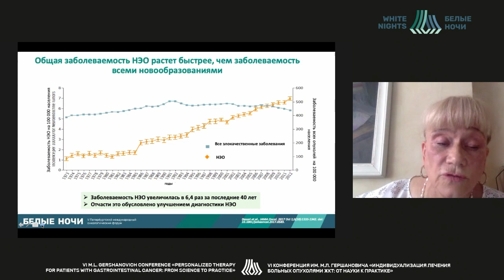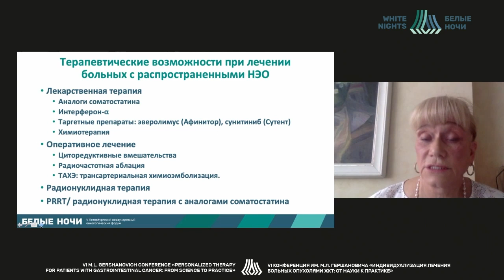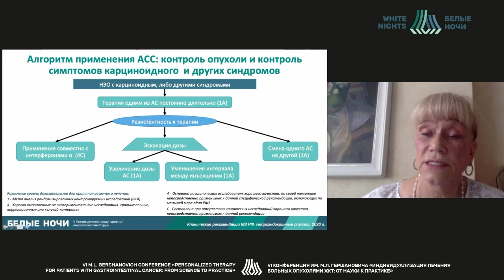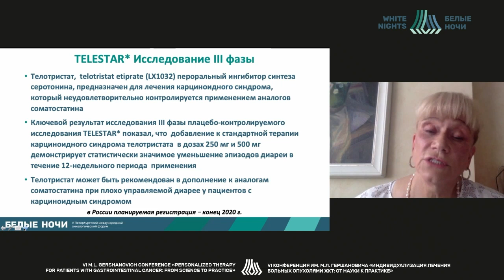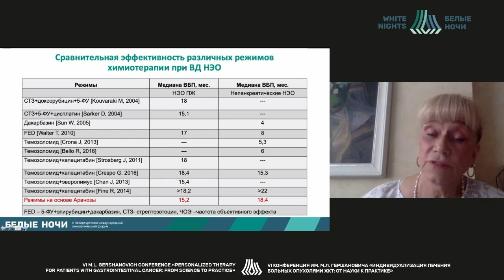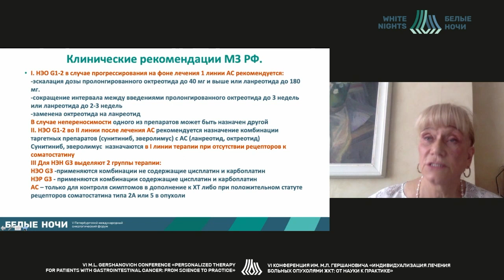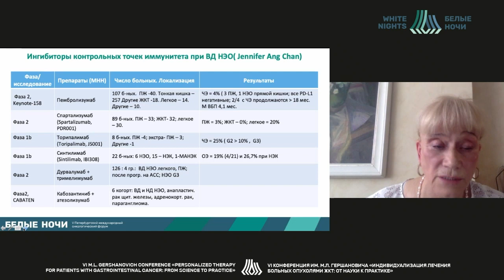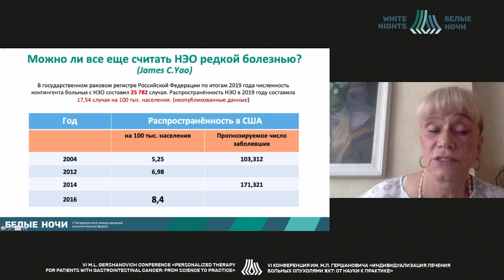Эволюция диагностики и лечения нейроэндокринных опухолей. Обзор новых клинических рекомендаций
Горбунова Вера Андреевна - ведущий научный сотрудник отделения химиотерапии НИИ клинической онкологии ФГБУ «НМИЦ онкологии им. Н.Н.Блохина» Минздрава России, д.м.н., профессор, Москва